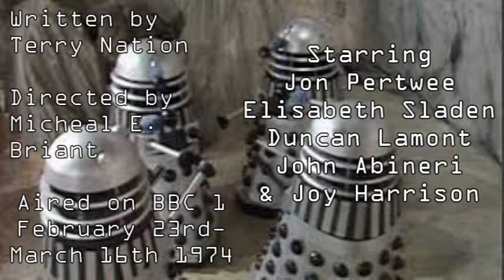Who Review: Death To The Daleks (1974)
In this one I review the 1974 Dalek serial Death To The Daleks. When the Doctor, Sarah and the Daleks find themselves on a planet where all technology including the TARDIS dose not word and the Doctor and the Daleks must put their differences aside to resolve the problem. Jon Pertwee and Elisabeth Sladen star in this Third Doctor adventure. Have you seen this one?